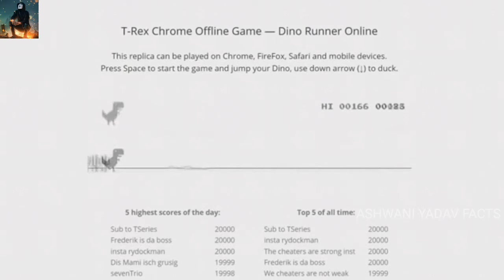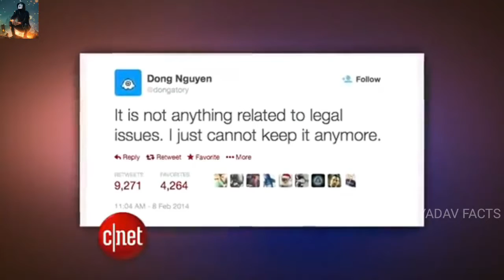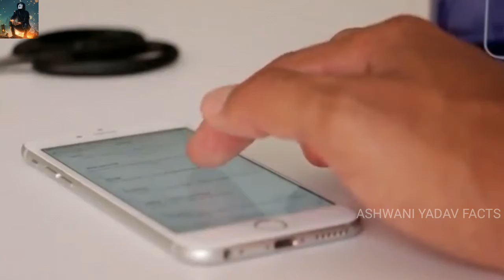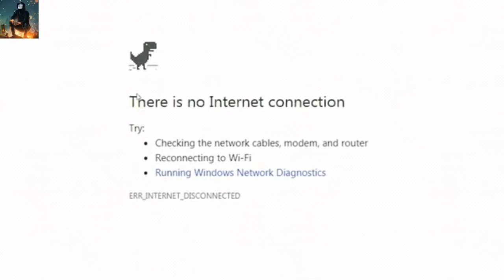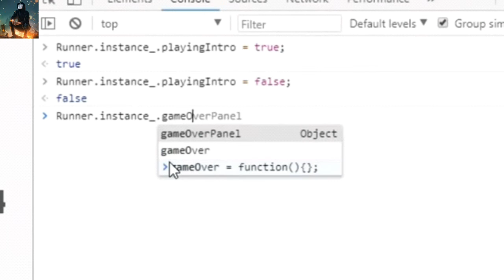इन games की ending किसी ने नहीं देखी। | 5 game endings no one has ever seen. | in hindi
7 Famous Games And Their Unusual Endings

8 Game Endings Almost No One Has Ever Seen | Seven TV (Urdu/Hindi)

5 Game Endings Almost No One Has Ever Seen

10 Game Endings Almost No One Has Ever Seen
endless games ending
endless games for android
endless game video
endless gameplay
endless game ending
endless game in hindi
endless game play
endless game in unity
endless game android
endless dinosaur running game
endless game ka end
endless war flash game
endless nightmare full game
five endless game